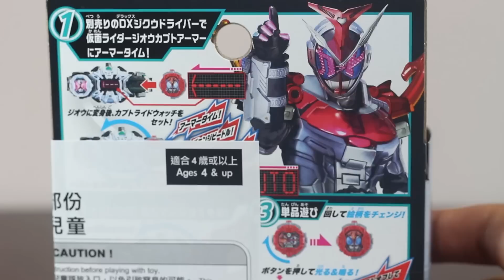รีวิว นาฬิกา คาบูโตะ จาก คาเมนไรเดอร์ จิโอ | DX Kabuto Ridewatch